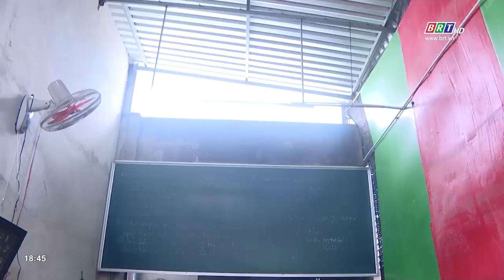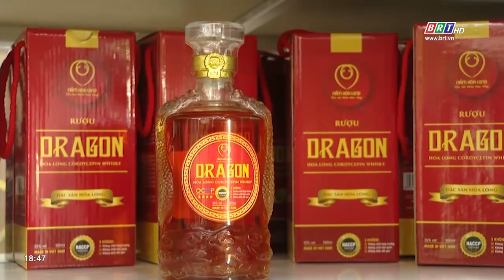Hỗ trợ phụ nữ phát triển sản phẩm OCOP | BRTgo